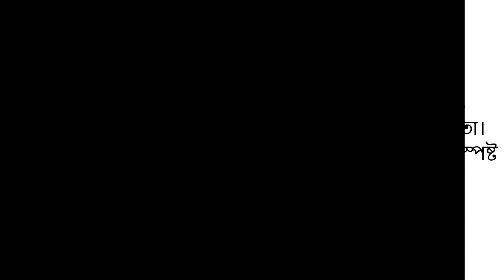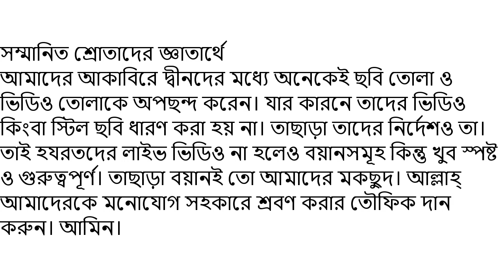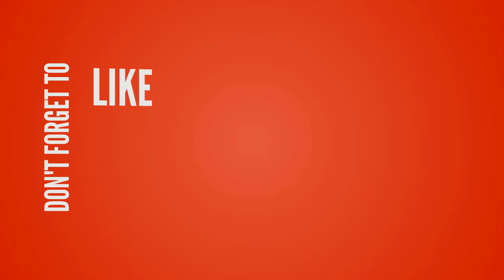ঢালকানগর হযরতওয়ালার মাতৃভূমি ভোলাতে আজিমুশ্বান বয়ান ৯ই জানুয়ারী ২০১৮।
To enjoy all of our videos ❤️❤️❤️❤️ টেলিগ্রাম চ্যানেল সমূহ ❤️❤️❤️❤️
02. (মুশতাকুন নবী হজরত দাঃবাঃ) ❤️❤️❤️
03. (মুফতি দিলওয়ার হুসাইন দাঃবাঃ) ❤️❤️❤️
04. (প্রফেসর হামিদুর রহমান দাঃবাঃ) ❤️❤️❤️
05. (ঢালকানগর পীর সাহেব দাঃবাঃ) ❤️❤️❤️
06. (ঢালকানগর পীর সাহেব দাঃবাঃ, উর্দু বয়ান)
07. (ঢালকানগর পীর সাহেব দাঃবাঃ, কবিতা)
08. (মুফতি শফী ছাহেব দাঃবাঃ)❤️❤️❤️
09. (মুফতি মাসুদ কাসেমী দাঃবাঃ, প্রশ্ন উত্তর চ্যানেল)
10. (ঢালকানগর পীর সাহেব তথা খানকাহ বিডি থেকে আয়োজিত সকল প্রগ্রামের তথ্য এখানে পাবেন)❤️❤️❤️
11. (মুফতি জাফর সাহেব, পীর ঢালকানগর)❤️❤️❤️
12. (মুফতি ইয়াহইয়া সাহেব দাঃবাঃ)
13. (মহিউস সুন্নাহ আল্লামা মাহমুদুল হাসান দাঃবাঃ)❤️❤️❤️
14. (মুফতি তাকি উসমানী সাহেব দাঃবাঃ)❤️❤️❤️
15. (মুফতি তাকি উসমানী সাহেব দাঃবাঃ)❤️❤️❤️
16. (পীর যুলফিকার আহমদ নকশবন্দী দাঃবাঃ)❤️❤️❤️
17. (পীর যুলফিকার আহমদ নকশবন্দী দাঃবাঃ)❤️❤️❤️
18. (মুফতি মাহমুদ বারডলি দাঃবাঃ)
19. (মাওলানা তারিক জামিল দাঃবাঃ)❤️❤️❤️
20. (হাবিবুল্লাহ মাহমুদ কাসেমী দাঃবাঃ)
21. (দ্বীনি প্রশ্ন করুন) (আর এখানে সেই প্রশ্নের উত্তর শুনুন)
22. (জীবনের ভুল ত্রুটি থেকে উত্তরণের রাস্তা)
23. (আল্লাহপাকের মহব্বতের নেশাময় এক জীবন গড়ার লক্ষ্যে সাদামাটা কিছু কথা)
25. (হজরত মাওলানা ইউনুস সাহেব পালনপুরী দাঃবাঃ)
26. (ঢালকানগর পীর সাহেব দাঃবাঃ মালফুযাত ও বিভিন্ন গুরুত্বপূর্ণ বয়ান)
27. (শাহ সাইদ নূর মানিকগঞ্জী দাঃবাঃ)
28. (মাওলানা জহিরুল ইসলাম সাহেব দাঃবাঃ)
30. (اشعار شاہ عبد المتین ڈھالکانگر ڈھاکہ)
31. (মাওলানা হাসান জামিল, সাইন্সল্যাব)❤️❤️❤️
32. (মাওলানা ইব্রাহিম হাসান দাঃবাঃ, মোহাম্মদপুর, খলীফা, মহিউস সুন্নাহ আবরারুল হক রহ.)❤️❤️❤️